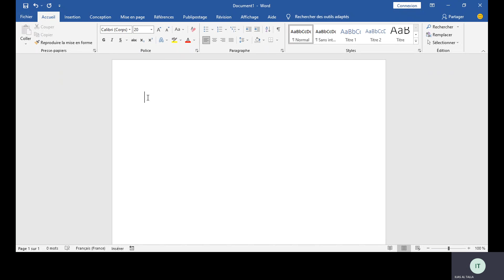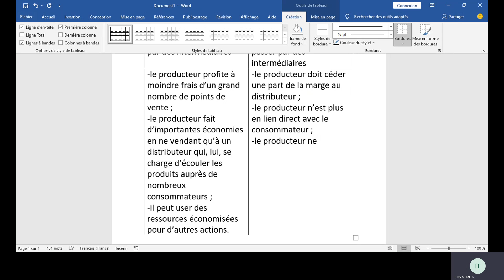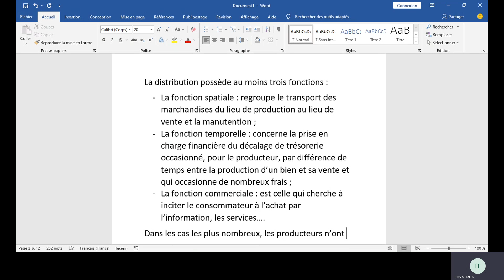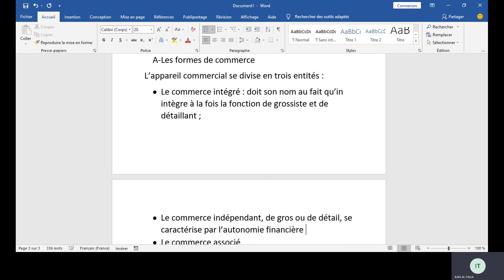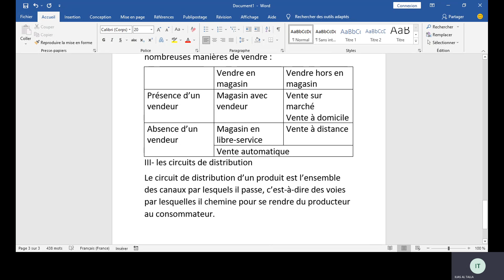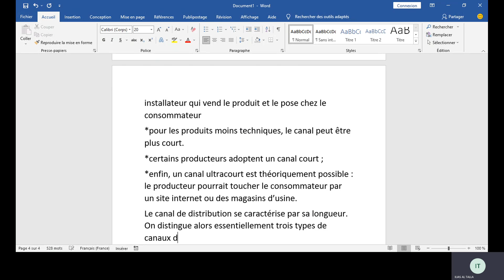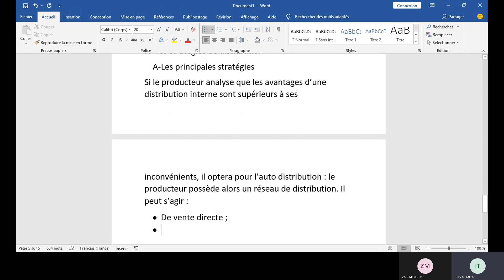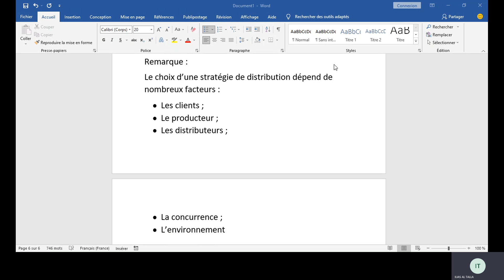Marketing: la politique de distribution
Marketing
 la politique de distribution
Les stratégies de distribution
les circuits de distribution
les formes de vente*
les formes de commerce